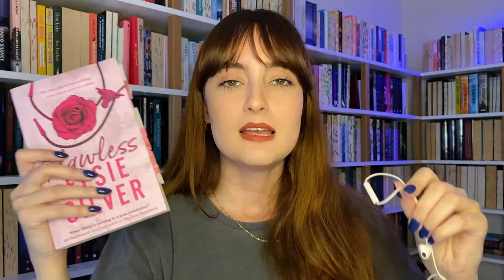concluindo junho e (não) montando a tbr de julho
Oi gente!! Bora concluir junho comigo?

Pré-venda Sem Defeitos (flawless)

00:00 - Introdução
04:08 - Filmes e Séries
09:08 - Músicas
11:45 - Livros Lidos